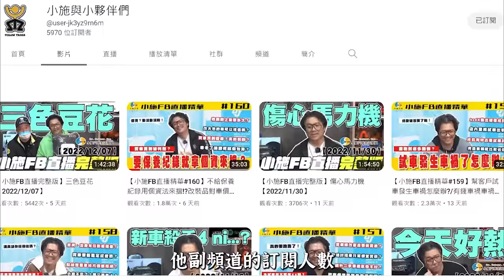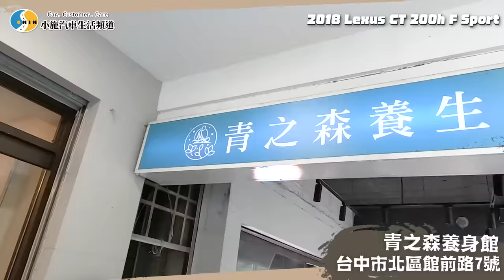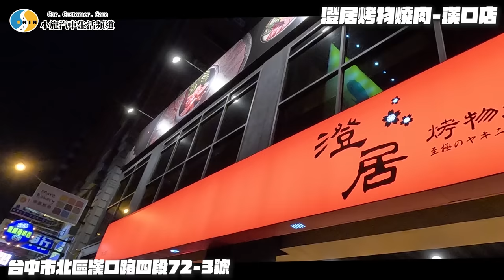【小施又來了】估頻道會員的車!當初被新車業務訂錯單!?/2018 Lexus CT200h F Sport